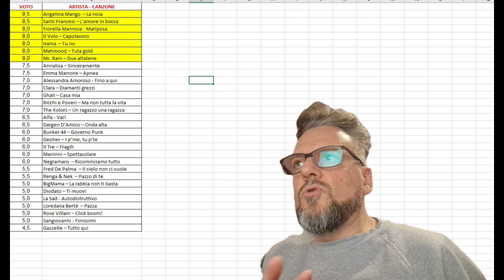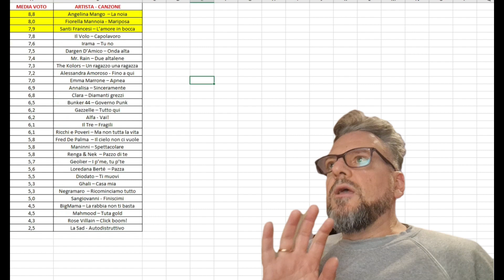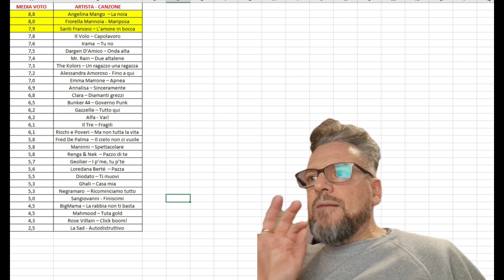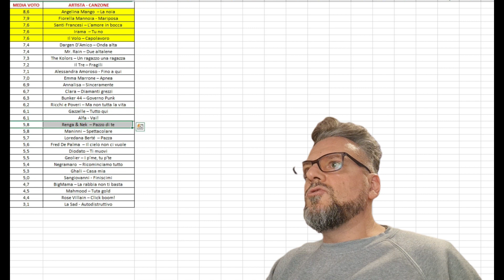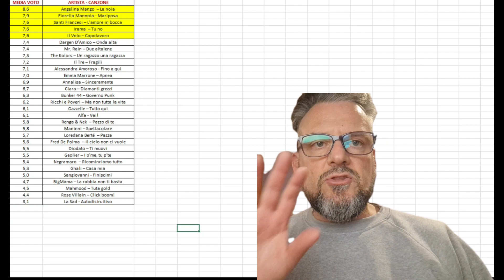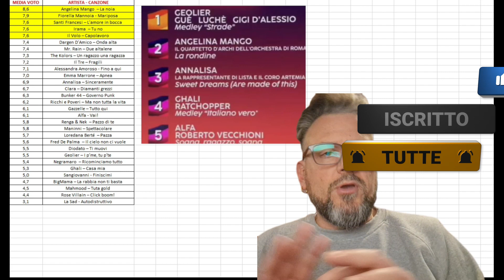SANREMO 2024, la QUARTA serata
Giudizio sulla quarta serata del festival con relative classifiche della mia meraviglisoa giuria .

Seguimi anche su:
FACEBOOK👉VeLoDicoQui
TIKTOK👉velodicoqui